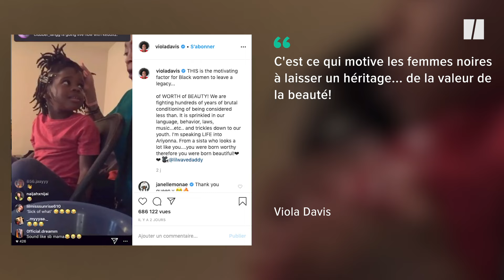"Je suis moche", la vidéo ce cette petite fille est devenue virale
Des célébrités ont partagé le post et ont apporté leur soutien à la petite fille.